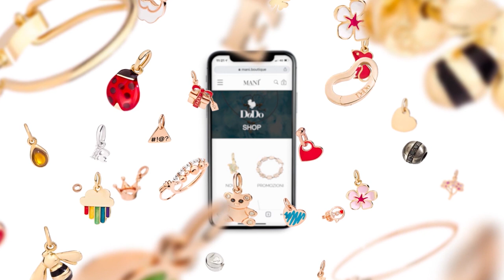G16 LBA MANÌ MVP | MIRO BILAN VS TREVISO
Nella vittoria importantissima in chiave playoff della DInamo Banco di Sardegna su Treviso spicca la prestazione monstre di Miro Bilan: il centro croato è il Manì Mvp del recupero della 1°giornata di ritorno.
Per il lungo di Sebenico 24 punti con un sontuoso 10/11 da due e 32 di valutazione.